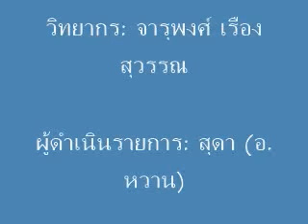"10ปี รัฐประหาร ไทยได้หรือเสียอะไร?" by จารุพงศ์ เรืองสุวรรณ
รายการ "10ปี รัฐประหาร ไทยได้หรือเสียอะไร" จารุพงศ์ เรืองสุวรรณ @18 กย2559
วิทยากร: จารุพงศ์ เรืองสุวรรณ
ผู้ดำเนินรายการ: สุดา (อ.หวาน)
ประจำวันอาทิตย์ ที่ 18 กันยายน 2559
Media ForceTV & bamboo network